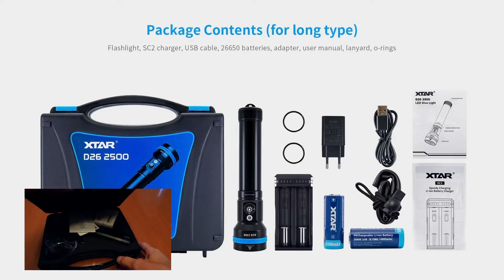XTAR D26 2500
XTAR D26 2500 ไฟฉายดำน้ำคุณภาพสูง สำหรับการใช้งานส่องสว่างใต้น้ำ ใช้หลอด LED CREE® XHP50.2 ค่าความสว่าง 2500LMS ความเข้มแสง 25360CD อุณหภูมิสี 6000K High CRI โคมสะท้อนผิวส้ม ช่วยกระจายแสงในแนวกว้าง กระจายแสงได้สม่ำเสมอในทุกระดับความสว่าง ลำแสงเข้ม แสงพุ่งกว้าง 320 เมตร

อุปกรณ์ติดตั้งสวิตช์กดระบบแม่เหล็ก ป้องกันแรงดันน้ำ ให้ความสะดวกในการใช้งาน ควบคุมการเปลี่ยนระดับแสงได้ด้วยมือเดียว ปรับระดับแสงได้ 4 ระดับ Low-Mid-High-Turbo และมีระบบล็อคไฟฉายเมื่อไม่ใช้งาน

ไฟฉายมีความยาว 23cms ลำตัวยาวจับได้กระชับมือ มีสายคล้องข้อมือ ให้ความคล่องตัวสูงในการใช้งานใต้น้ำ